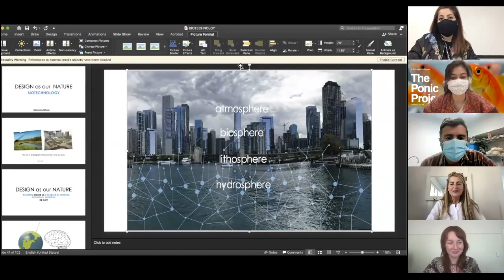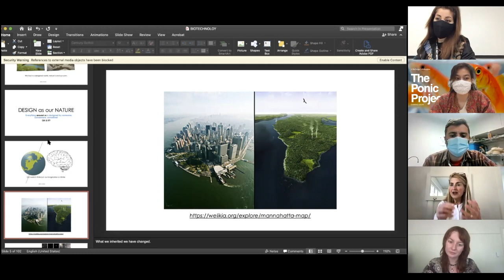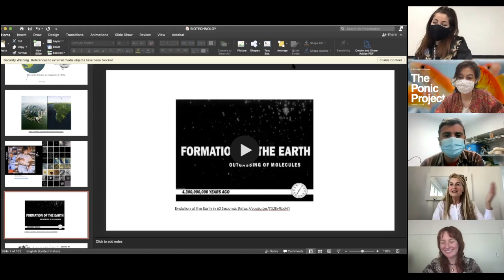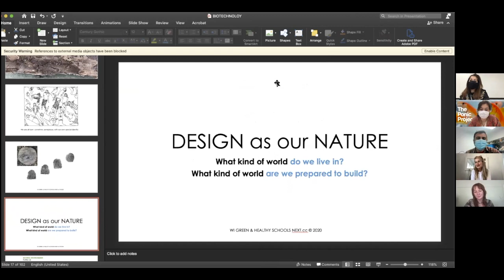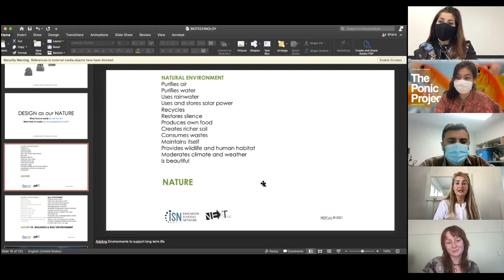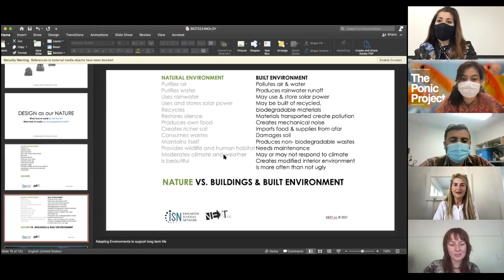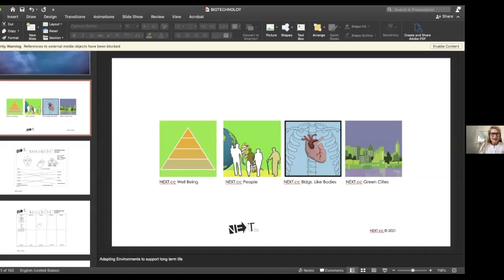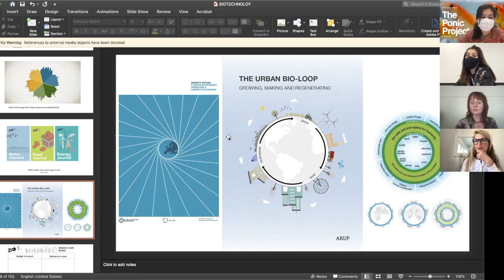The Ponic Project speaks with Professor Linda Keane : Architecture and Environmental Design at SAIC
Professor Linda Keane is the founder of architecture at the School of the Art Institute, she is co-founder of STUDIO 1032, she contributes to sustainable initiatives along the Milwaukee- Chicago corridor. STUDIO 1032 combines architectural practice with animation and academic publishing for awareness of the complexities and importance of the design of the environment. Keane’s socially constructed landscapes are rooted in nature, with artistic, environmental, educational, and entertaining intentions. Keane's approach to every project is from a fresh perspective visualizing new and critical relationships between built and natural worlds. Committed and passionate about working in post industrial cities, Keane's research presents  opportunities for new cultural landscapes.

She writes, lectures, and publishes on the necessity of nurturing K-12 creativity including "ARCHITECTURE an INTERACTIVE INTRODUCTION, The Aesthetics of Sustainability, Eco literacy: Greening Public Imagination, Designing Design Education, The Culture of Design Education, STEAM by Design and Design THIS Place Built Environment Education". She is a dynamic keynote speaker, online teacher, and American Institute of Architects Webinar Presenter on 21st Century Learning Environments.

For more information on The Ponic Project